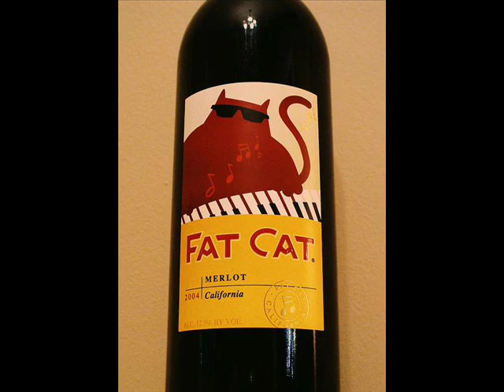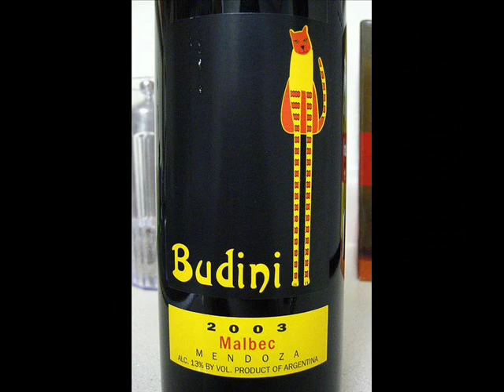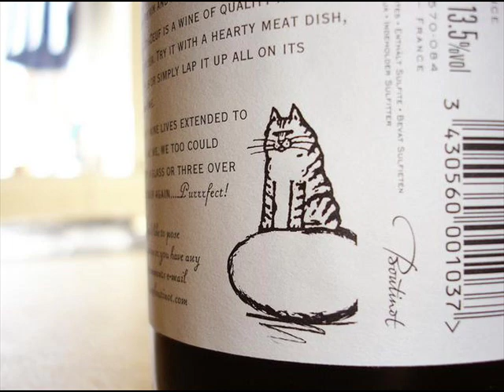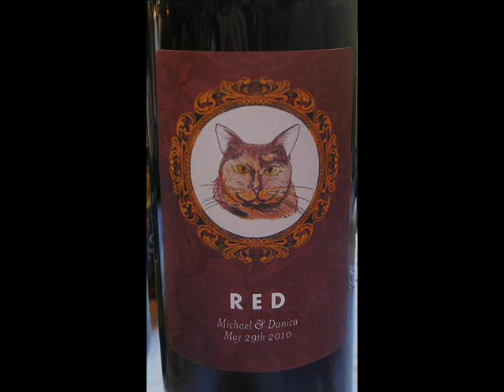Hugh Lawson Trio - The Days Of Wine And Roses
Casablanca / Recorded in Aug 1989

Hugh Lawson (p)
Cecil McBee (b)
Marvin Smitty Smith (d)

mogu select jazz piano trio